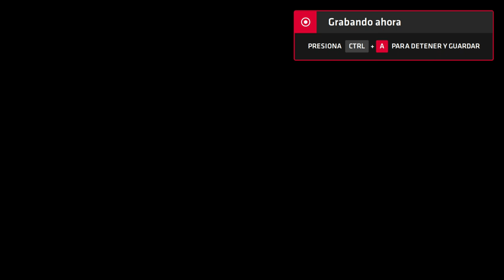Neptune777 Forza MAX Next Layer 2020 09 04 6